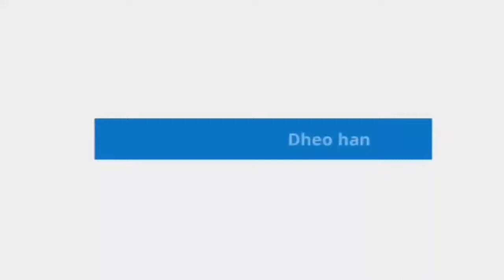PENTAS SENI DAN BUDAYA NUSANTARA DESA YANGAPI DALAM RANGKA HUT RI KE 77